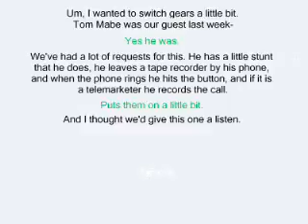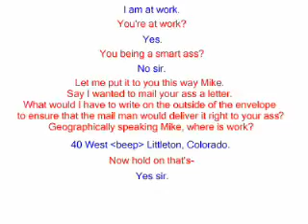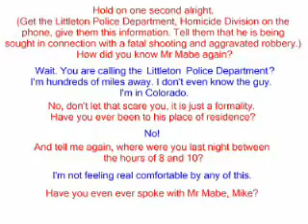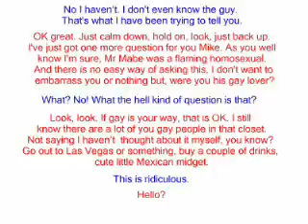The Greatest Prank Call Ever